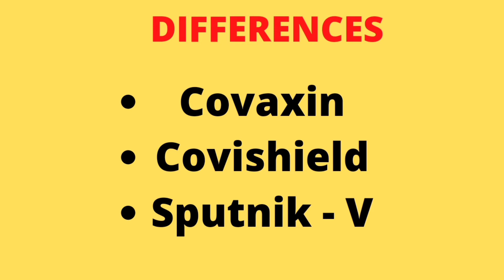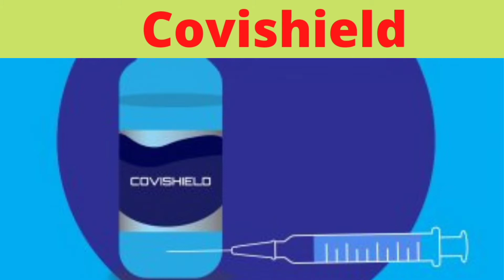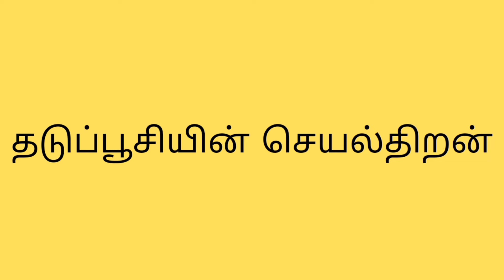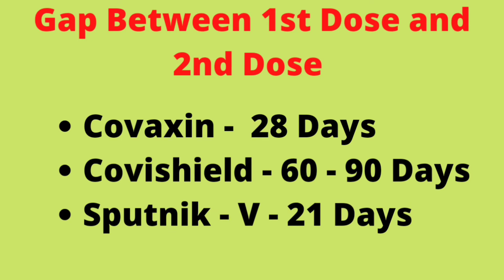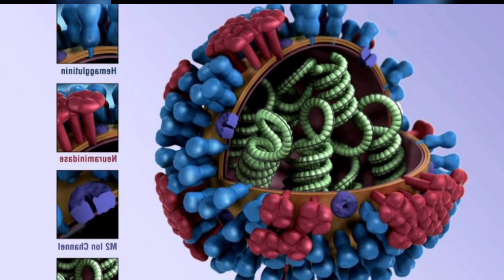Covaxin, Covishield & Sputnik- V Explained|கொரோனா தடுப்பூசிகள் பற்றிய விளக்கம்|TimePassWithAsh|Tamil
Hi Frds,

In this vedio, I shared the details about Covaxin, Covishield & Sputnik - V.

I hope this vedio will help you all to be get vaccinated.